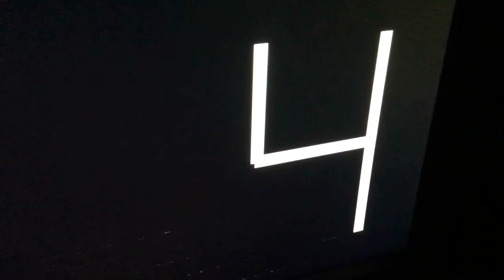Counting Down Number 20 to 1